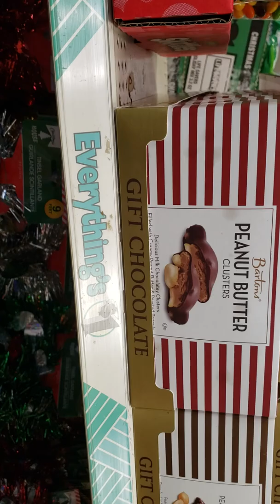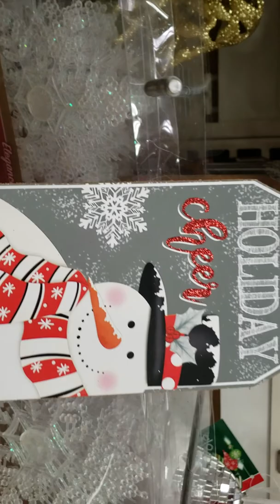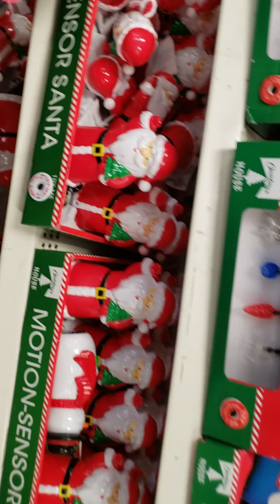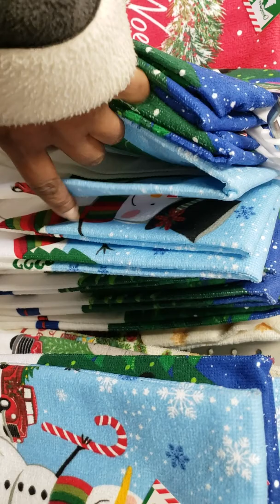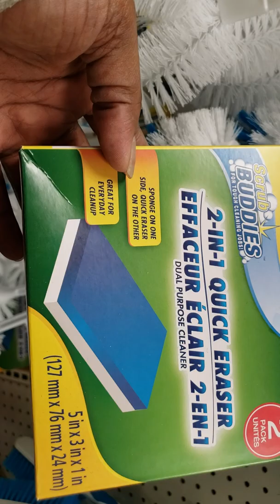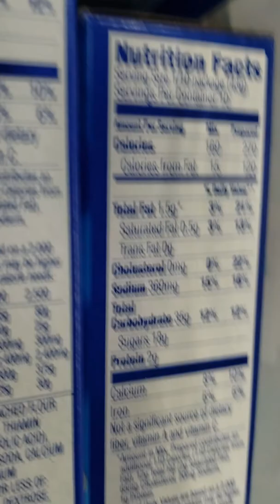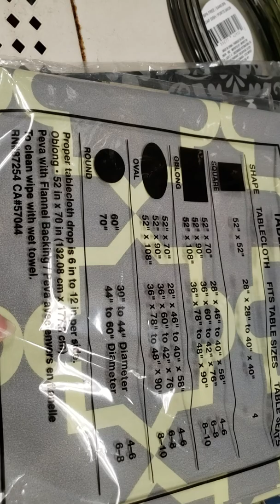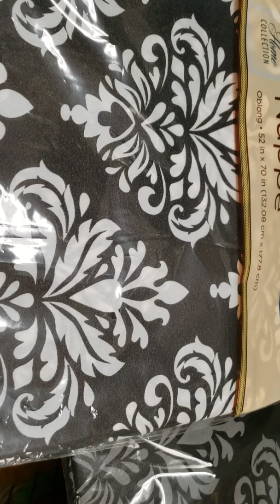Dollar tree Just turn Ya Phone Upside Down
Apparently my camera was facing the Wrong Way lol Who Says i don't keep it fun